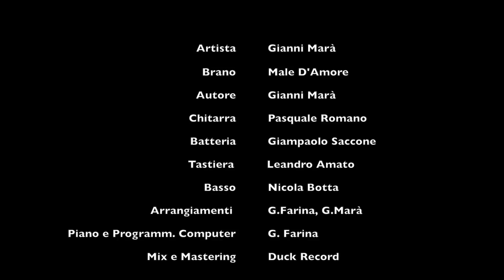Gianni Marà - Male d'amore